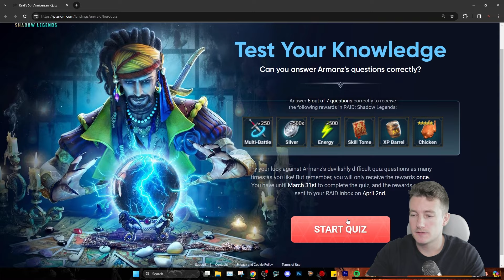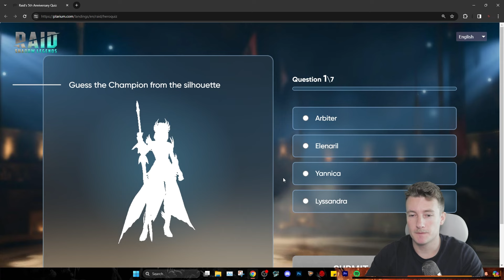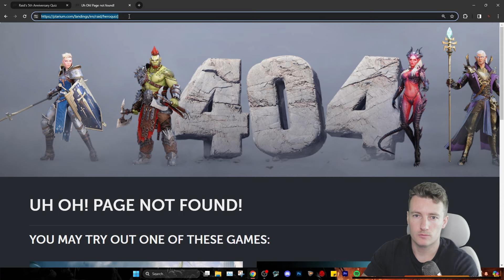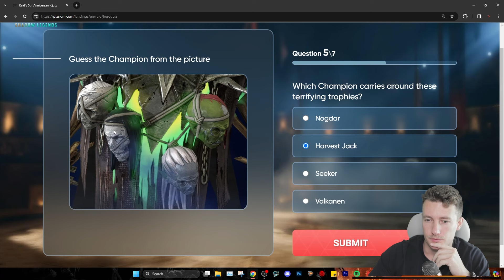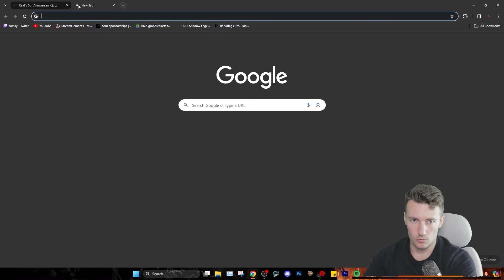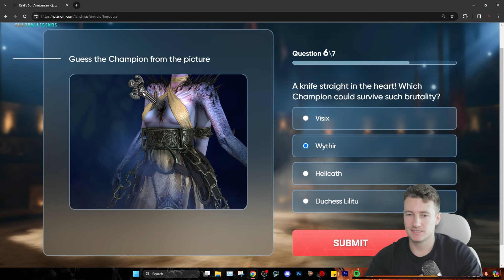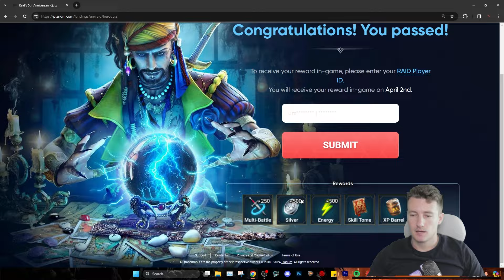QUIZ RAID SHADOW LEGENDS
Createur de contenu Officiel Lords of the Fallen